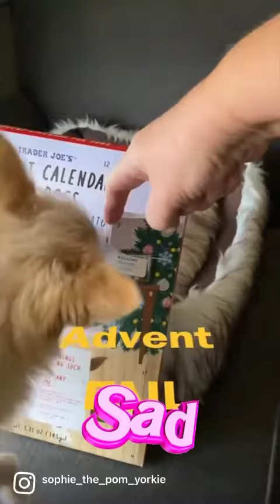Advent calendar fail!! No treat today!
Poor Sophie didn't get a treat in todays calendar window